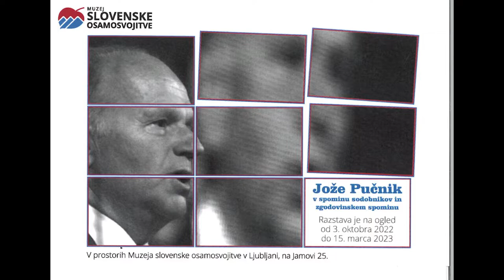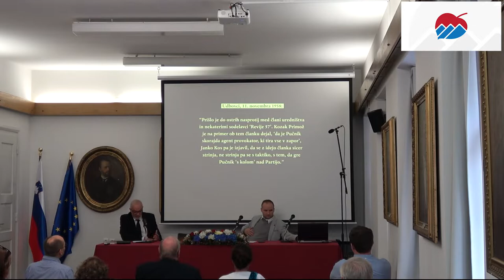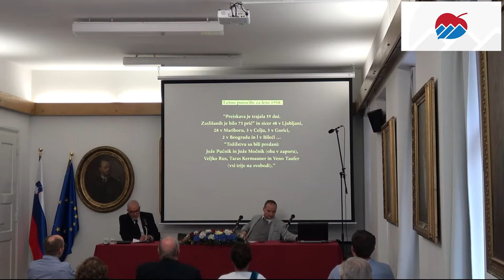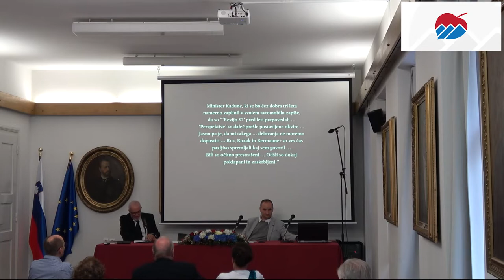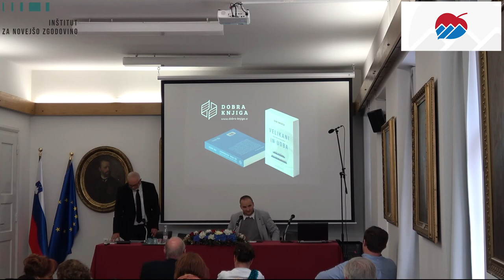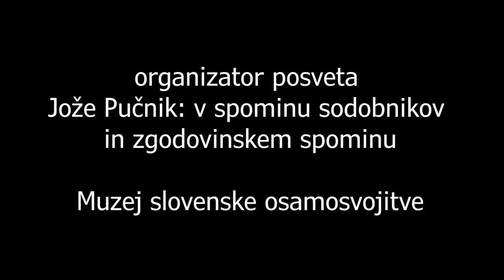Igor Omerza: Jože Pučnik in Udba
Posvet:
Jože Pučnik v spominu sodobnikov in zgodovinskem spominu, ki je potekal 3. in 4. oktobra 2022 na Kongresnem trgu 8 v Ljubljani v dvorani društva Slovenska matica.

Muzej slovenske osamosvojitve
Ljubljana, 3. oktobra 2022